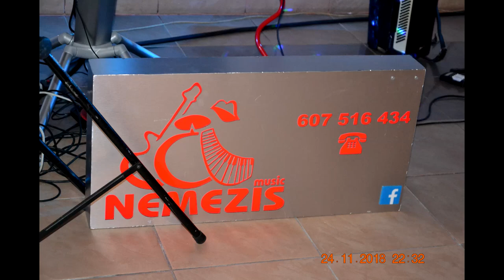ANDRZEJKI 2018 LKS ŚLĄZAK BYCINA